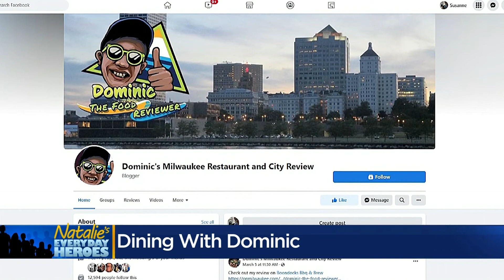Natalie's Everyday Heroes: Dominic the Food Reviewer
Dominic Dean is known around town as Dominic the Food Reviewer. He's turned his passion for food and positivity into a popular restaurant review blog. He features positive reviews of restaurants around southeast Wisconsin and beyond. He hopes his passion will also inspire other kids with specials needs.